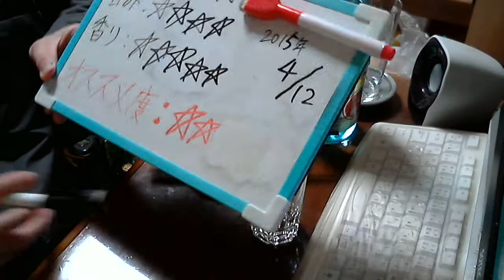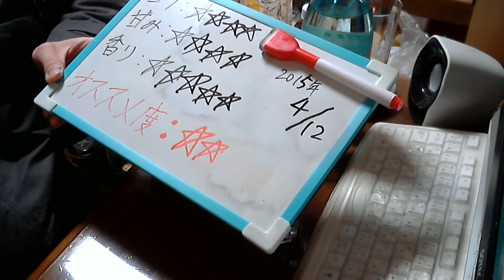酒好きな新潟人の飲酒動画 part879 麒麟山 原酒 【日本酒】 【Sake】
甘み：★★★★
香り：★★★★★
おススメ度：★★